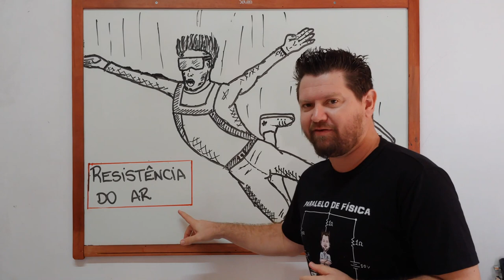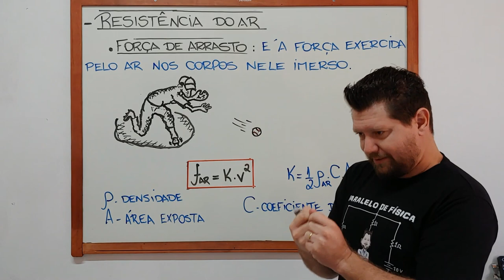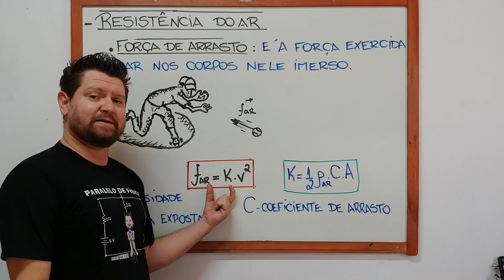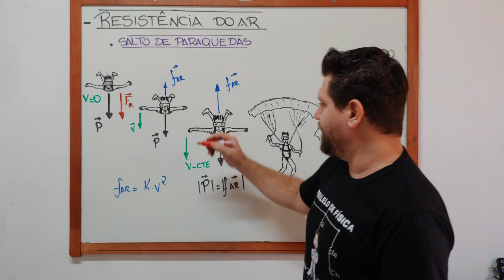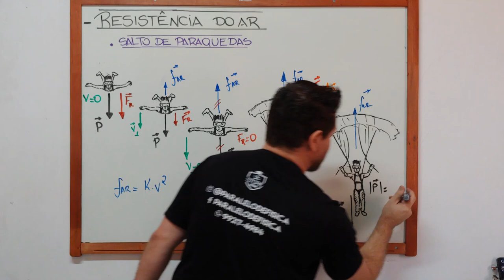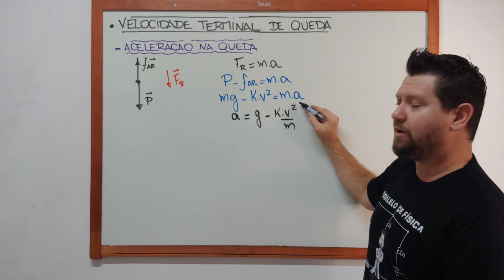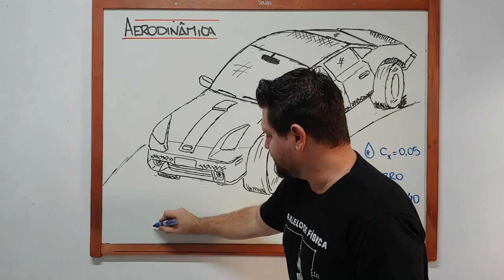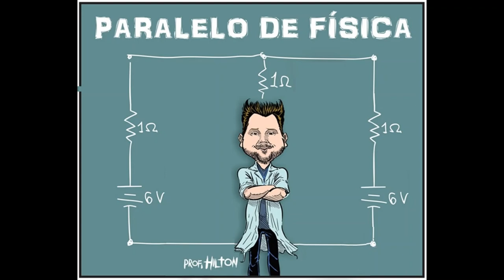Força de Arrasto e a Resistência do ar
Nessa aula falaremos sobre a resistência do ar e sua influência nos movimentos. Discutiremos sobre a força de arrasto sobre os corpos, mostrando suas aplicações em um salto de paraquedas e na aerodinâmica de um carro em movimento.